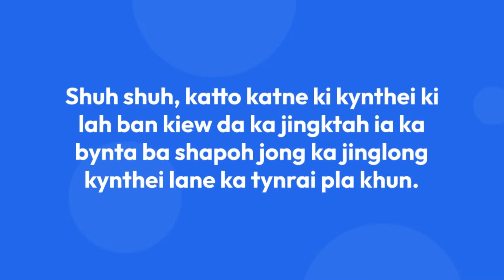Kumno ka kynthei ka kiew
Kane ka video kabatai kumno ki kynthei ki kiew